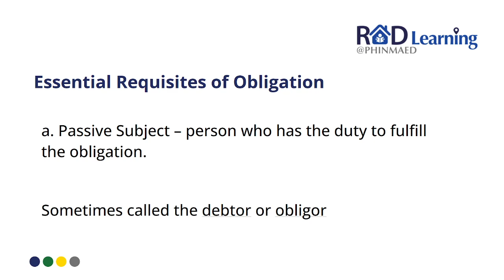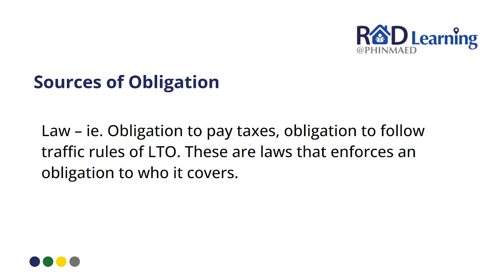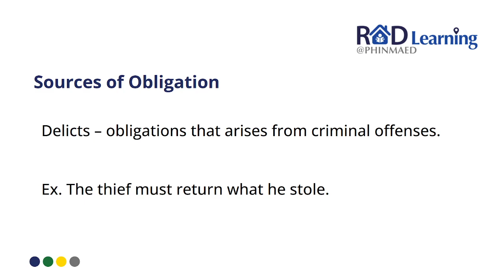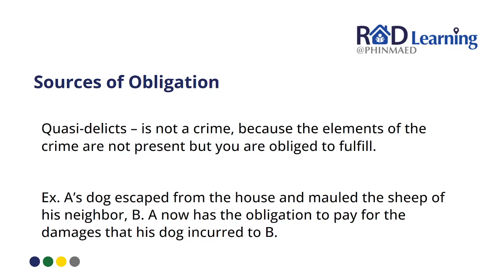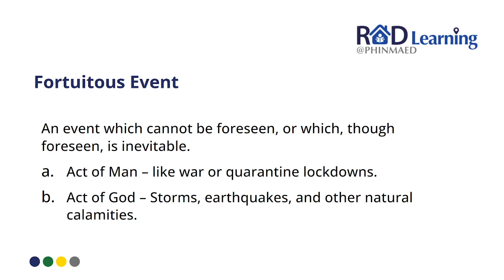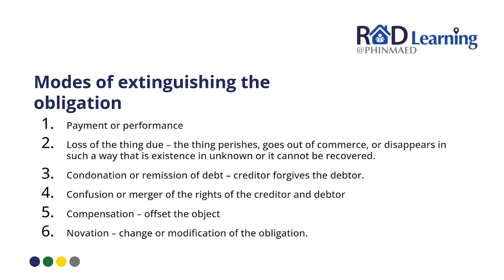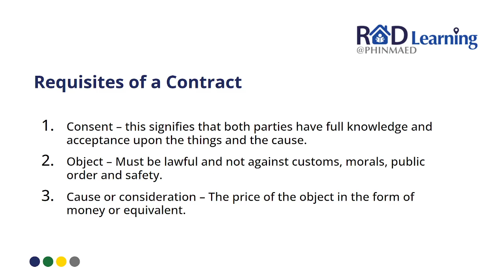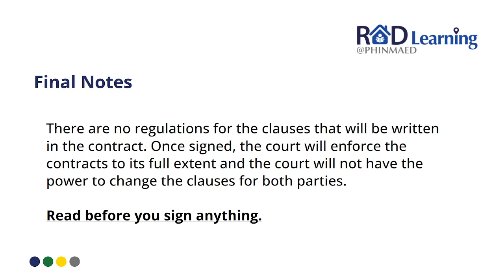OBLIGATIONS AND CONTRACTS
Legal Aspects in Tourism and Hospitality subject for 2nd year BS Tourism Management students :)